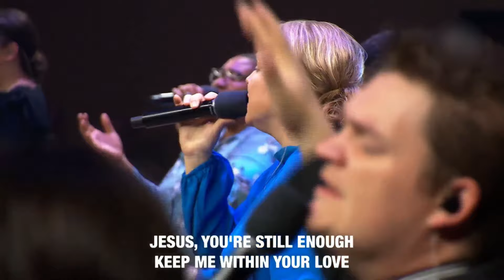Do It Again | POA Worship | Pentecostals of Alexandria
The Pentecostals of Alexandria (POA Worship) is located at 2817 Rapides Ave, Alexandria, LA 71301, USA
"Do It Again" is originally recorded by Elevation Worship
Written by Mack Brock, Chris Brown, Matt Redman and Steven Furtick

"Do It Again" Lyrics

I thought by now they'd fall
But You have never failed me yet
Waiting for change to come
Knowing the battle's won

Your promise still stands
Great is Your faithfulness, faithfulness
I'm still in Your hands
This is my confidence, You've never failed me yet

I know the night won't last
Your Word will come to pass
My heart will sing Your praise again
Jesus You're still enough
Keep me within Your love

This is my confidence, You never failed

This is my confidence, You never failed me yet

I've seen You move, You move the mountains
And I believe, I'll see You do it again
You made a way, where there was no way

[x3]
I'll see You do it again

And You never failed me yet
I never will forget
You never failed me yet